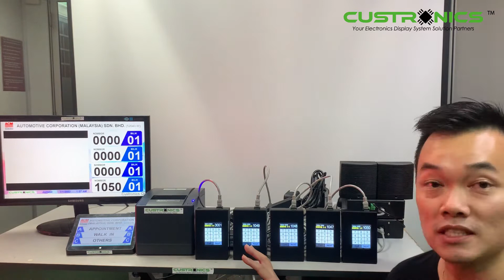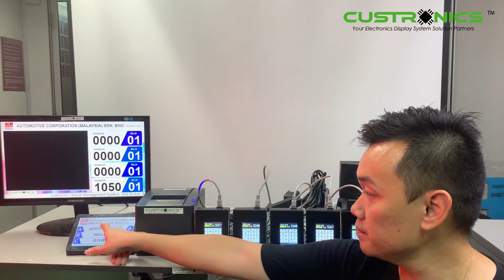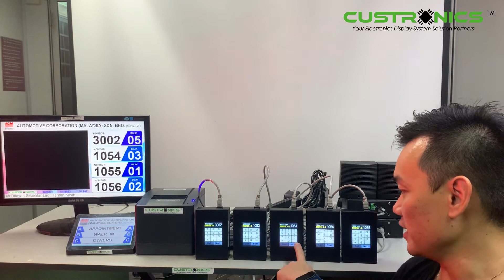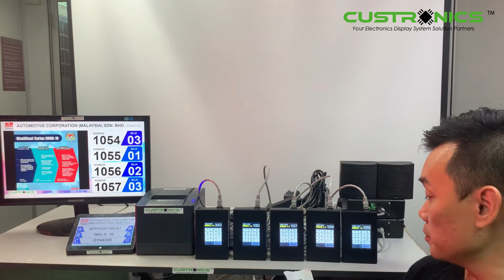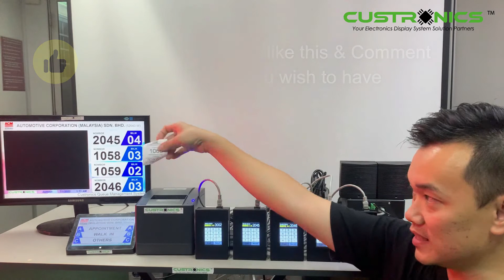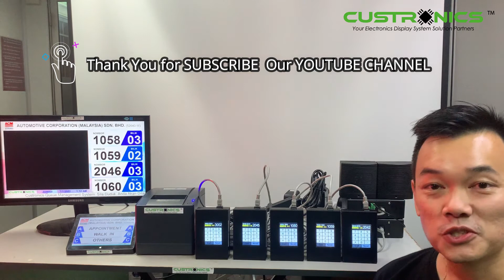Digital Queue Management System | Priority | 5C